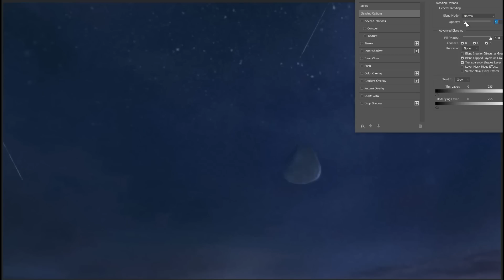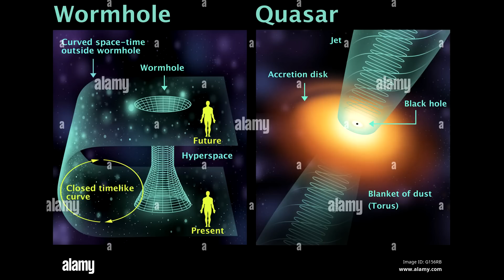Shangri La is 100% on MARS and here's why...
THE ULTIMATE ZOMBIES EASTER EGG SOLVED? (Black Ops Zombies)

It Took 12 YEARS To SOLVE This Zombies EASTER EGG...